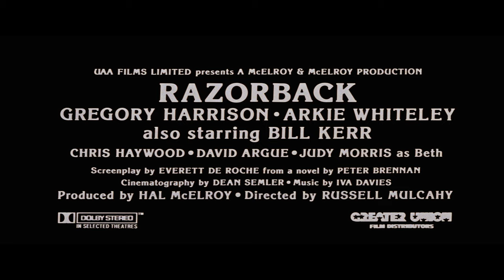Razorback UHD Trailer [2160p 4k]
A wild, vicious pig terrorizes the Australian outback. The first victim is a small child who is killed. The child's granddad is brought to trial for killing the child but aquitted. The next victim is an American TV-journalist. Her husband Carl gets there and starts to search for the truth. The local inhabitants won't really help him, but he is joined by a hunter and a female farmer to find the beast.